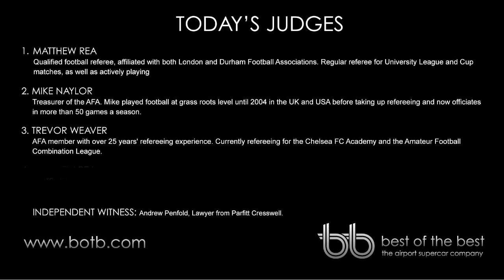Supercar Competition Judging - November (1st - 15th) 2013 SC397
You could be next!

Win your Dream Car competition. Over 170 cars to choose from, each car ticket priced on its value. Play Spot the Ball and the winner is the person closest to the judge's position -- simple as that! Guaranteed winner every two weeks.